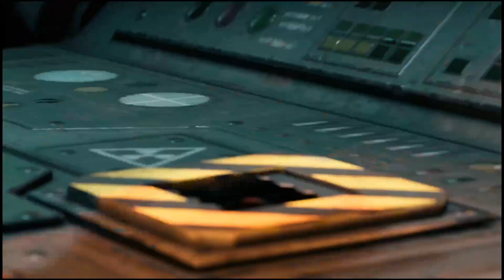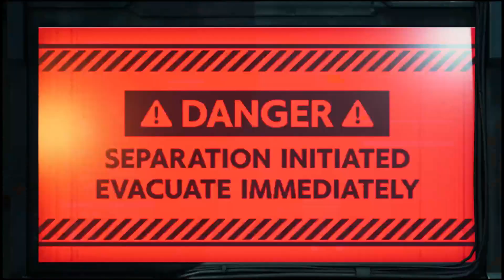Starting with Chapter 10! Gotta go warn sector 7 slums!